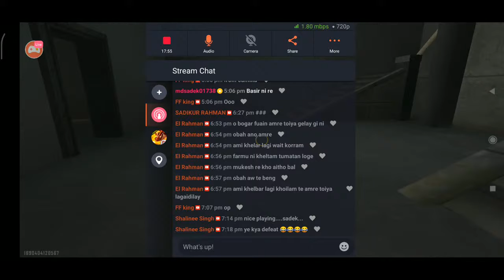Watch me stream Free Fire on Omlet Arcade!